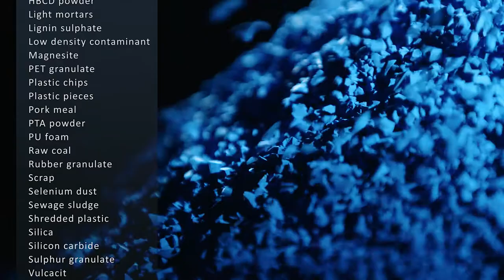Let’s burn some rubber - Our tube chain conveyor will take it quickly from A to B.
Our conveyor systems operate smoothly in many industries, and they are part of the production process in rubber, tyre and foam factories, carbon black facilities as well as PET/PTA systems.
Granulates, pellets, powder, ground material, flakes or fibres, e.g. PTA granules or adipic acid, PVC powder or carbon black are conveyed by tube chain conveyors. However, our engineers also develop creative and customised solutions for difficult nanoparticles, fluidising bulk material or even sludge.